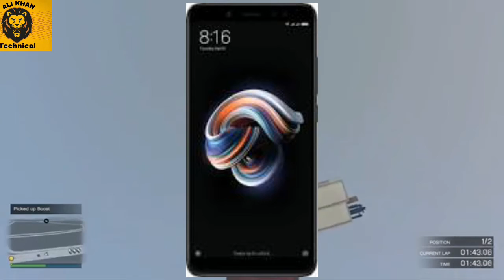Asus zenphone max pro m1 price specs lunch date full detail in GTA V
Hi
Friends i have come today talking a new
Video and today in this video i AM going to show you some Asus zedphone max pro m1 so